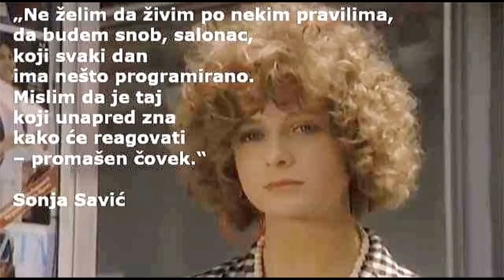Sonja Savić 1982 - 2008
Najavantgardnija glumica osamdesetih. Diplomirala  kao najbolja u klasi 1982 godine. Imala je 21 godinu. Bila je to 82.  klasa profesora Minje Dedića, koju su navodno zvali "klasa visokog  rizika", a, nažalost, mnogi će danas to povezati sa tragičnim sudbinama  najvećih faca iz klase, Sonje Savić i Žarka Lauševića. Tada je "visok  rizik"  podrazumjevao hrabrost u nastupu i spremnost da se mijenja svijet. Pjesma je iz filma Život je lep. Glas joj je posudila drugarica iz gimnazije Bebi Dol.